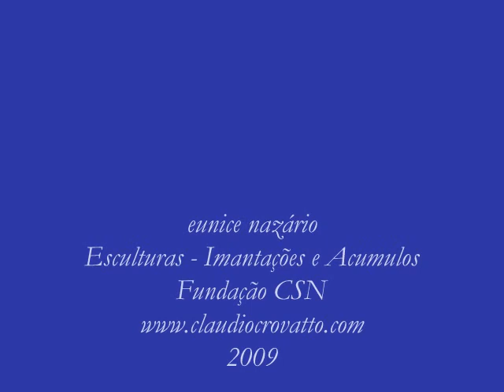exposição eunice nazário 2009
Projeto Cultural Galeria Virtual 2009. exposição da artista plástica eunice nazário na Fundação CSN em Volta Redonda, Rio de Janeiro, Brasil. Esculturas - imantações - acúmulos. A exposição consiste, na medida do possivel, na transposição do ambiente constituido por eunice nazário em seu atlier para a galeria de Artes Fundação CSN. O último conceito a ser associado, para melhor entendimento,à obra de Eunice Nazário seria o do Escultura Social, cunhado por Joseph Beuys, artista europeu com atuação no século passado,que sugere uma expansão do conceito de arte, desde a organização do pensamento ao processo de criação, que para Beuys situaria a primeira base da idéia de escultura. " Para mim,a formação do pensamento já é escultura" Joseph Beuys